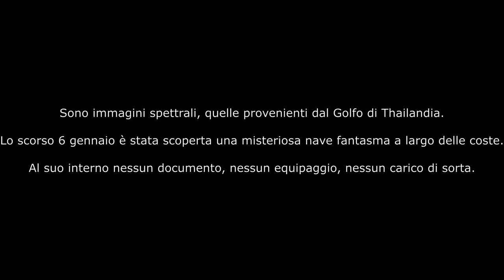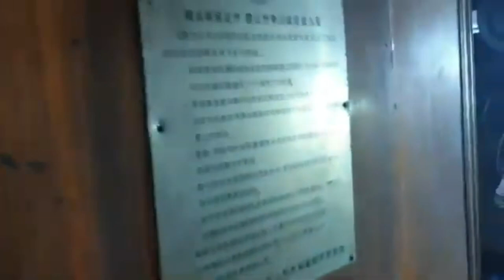Nave fantasma a largo del Golfo di Thailandia? Le incredibili immagini